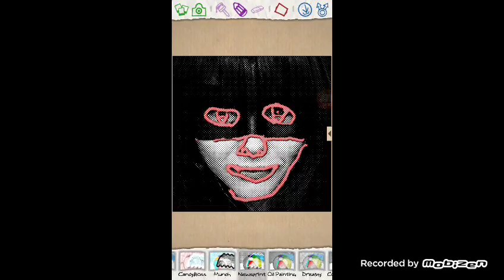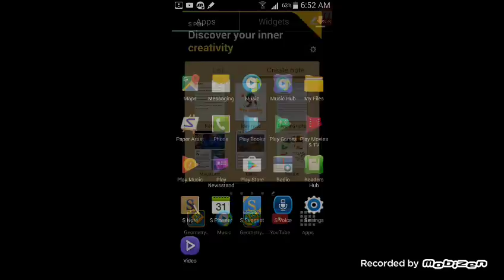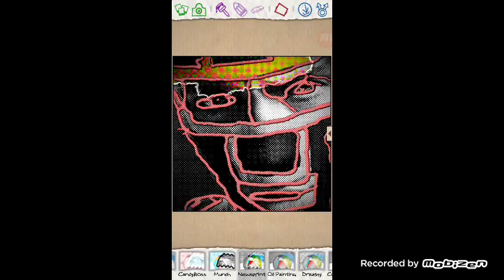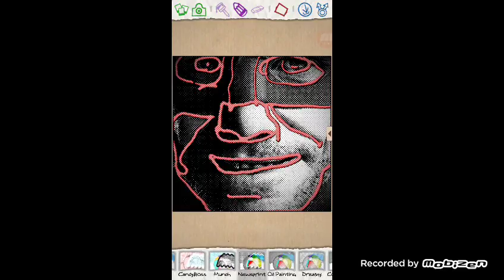Coloring kick ass charters